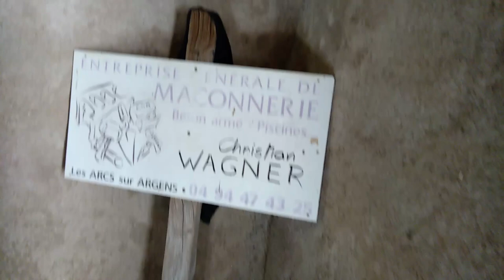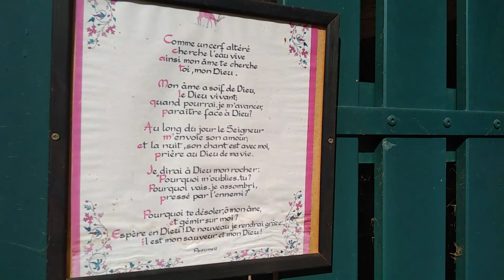Genius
Giorgio Agamben Profanations